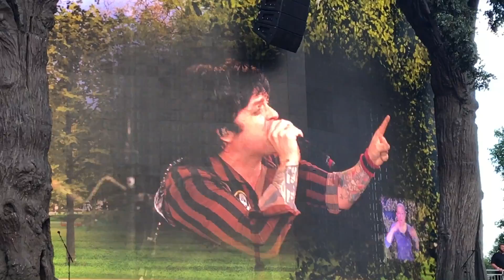GREEN DAY IN LONDON